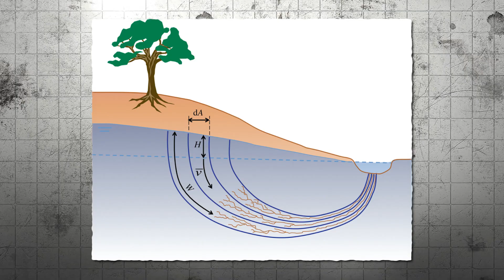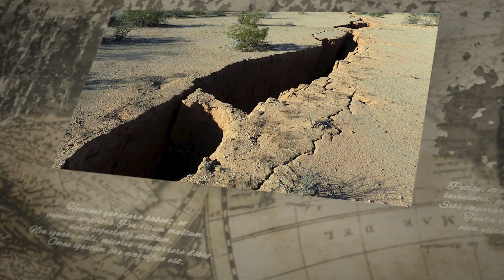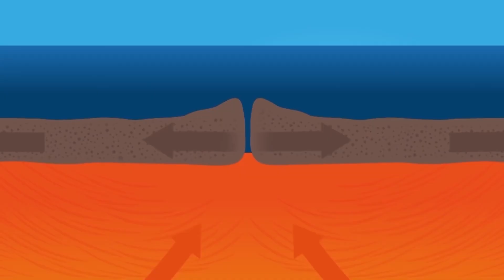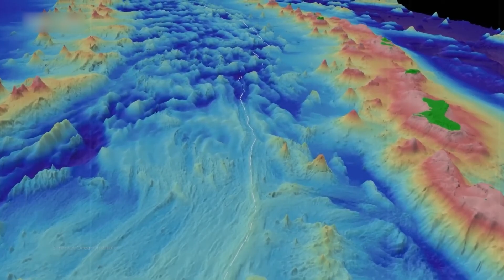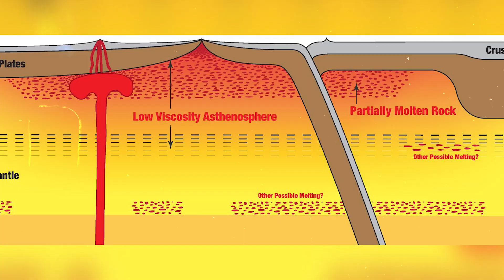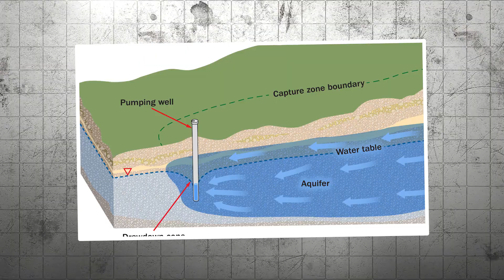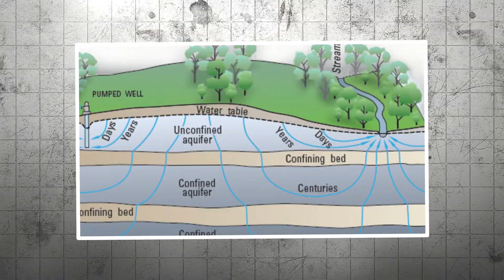What Scientists Discovered Beneath Arizona Has SHOCKED the Entire World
In this video, we dive into a shocking geological discovery unfolding beneath Arizona's desert floor—a mysterious rift silently tearing through the Earth.
What began as strange soil cracks near farms and suburbs has revealed a massive, unexplained fault-like structure stretching for miles and possibly linked to deep mantle activity.
Scientists now believe this could be the early stages of a new tectonic rift system—or even the rebirth of volcanic forces long thought dormant.
From shifting ground to rising magma, what’s